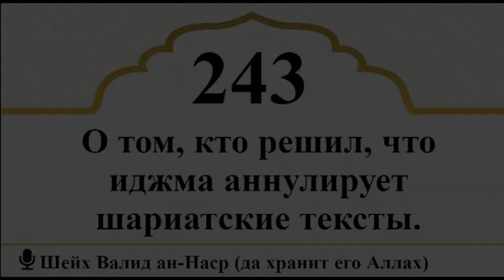О тех, кто пугает словом «иджма» и может ли иджма аннулировать шариатские тексты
▶ О том, кто решил, что иджма (единодушное мнение) аннулирует шариатские тексты I Шейх Уалид ан-Наср (да хранит его Аллах)

👉 Смотрите полностью 📕 РАЗДЕЛ 23-Й: КНИГА ОБ ОДЕЖДЕ. Глава 23.1 О красивой одежде и её чистоте. Сахих Мауарид аз-Замъан.

❓ Призывали ли имамы мазхабов к слепому следованию за ними (таклид)? Слова имама Абу Ханифы

📕 08. Подарок Мухаммад-Султана мусульманам Японии или обязан ли мусульманин следовать какому-либо из четырех мазхабов?

✅ Наши сайты:
1. Официальный сайт «К Исламу»
2. Изучение Ислама для начинающих

3. Права Аллаха на Его рабов
6. Видео нарезки на актуальные темы

👉🏼 Делитесь видео и ссылками со своими родными, близкими и друзьями! Ведь тот, кто указал на добро подобен тому, кто совершил его!